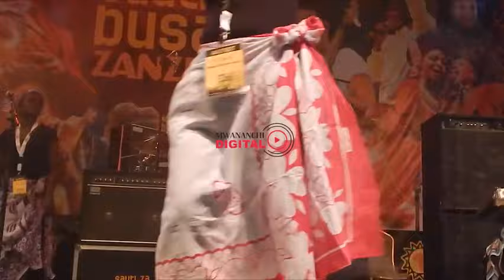SAUTI ZA BUSARA | Wamwiduka, Bahati Female Band | Wakiwasha balaaa..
Tamasha kubwa la 19 la muziki, lilofanyika visiwani Zanzibar  maarufu ‘Sauti za Busara’ limefikia tamati usiku wa jana ambapo wasanii mbalimbali wa vikundi vya muziki walitumbuiza jukwaani.

Miongoni mwa vikundi hivyo ni pamoja na Wamwiduka kutoka mkoani Mbeya Tanzania na bendi ya wanawake watupu iitwayo Bahati Female Band.